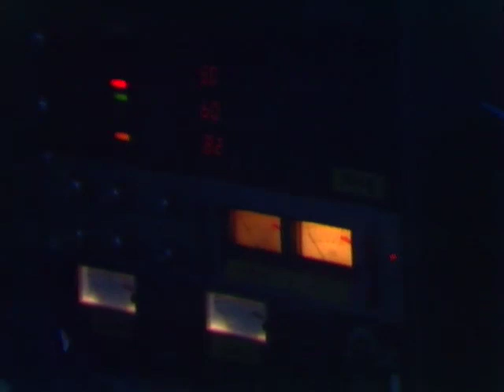Leysin Rock Festival 1987 - Luther Allison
3 morceaux du concerts de Luther Allison enregistré au Leysin Rock Festival le 10 juillet 1987.